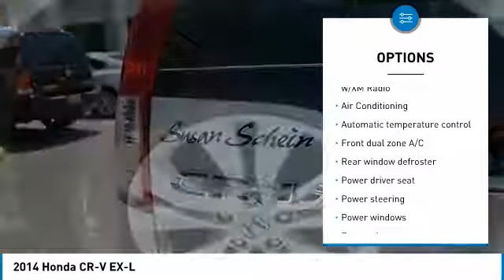2014 Honda CR-V 005681-A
2014 HONDA CR-V Pelham, AL
Stock# 005681-A

CARFAX One-Owner. Clean CARFAX. ONE MILLION AND ONE MILE WARRANTY, Bluetooth, Heated Seats, Rear View Camera/ Backup Camera, Navigation/ Nav, Sunroof/ Moonroof, Satellite Radio/ XM Sirius, Leather, Phone Connectivity, Fresh Oil Change, CR-V EX-L, 2.4L I4 DOHC 16V i-VTEC, FWD, Passenger door bin. Trade must be 10 years or newer from the original in service date to qualify. Finance Assist must be through one of our approved lenders with approved credit. Minimum amount financed is $12,000. Please see dealer for details. Price excludes tax, tag, title, and any other fees associated. All vehicles are priced generally below market value. One Million and One Mile Powertrain Warranty (Not all makes or models will qualify) *See Dealer for complete details.FWD 2.4L I4 DOHC 16V i-VTEC 5-Speed AutomaticAwards: * 2014 KBB.com Brand Image Awards2016 Kelley Blue Book Brand Image Awards are based on the Brand Watch(tm) study from Kelley Blue Book Market Intelligence. Award calculated among non-luxury shoppers. Kelley Blue Book is a registered trademark of Kelley Blue Book Co., Inc.Reviews: * Abundant passenger and cargo room; good fuel economy; user-friendly controls; ample standard tech features; strong crash test scores. Source: Edmunds * The 2014 Honda CR-V has a modern aerodynamic look, with sweeping lines, exciting body sculpting, and a dramatic profile. It has enough attitude and ability to get you around town and then tackle the open road and the great outdoors. The CR-V comes equipped with a 2.4-Liter i-VTEC 4-Cylinder engine with 185 Horsepower and a 5-Speed Automatic Transmission. It has a rigid unit-body structure, coupled with taut suspension tuning, which give it impressive handling characteristics. For ultimate 4-season security, the 2014 CR-V is available with Honda's Real Time All-Wheel Drive with Intelligent Control System that smoothes out initial acceleration and can transfer up to 100 percent of torque to the rear wheels if necessary. The CR-V is very fuel-efficient and can get up to an EPA estimated 31 MPG Highway when in two-wheel drive. Hit the green ECON button, and the vehicle makes adjustments to its systems so they can be more efficient. Then you get feedback as you drive from Eco Assist to let you know how efficient your driving is. Honda has placed bars around the speedometer, and the longer you keep them in the green, the farther you can go on a tank of gas. The 5-passenger CR-V remains modestly sized on the outside, but is extremely roomy inside, with a rear seat that accommodates adults and a proper-sized cargo area. Special attention is paid to driver comfort, with supportive front seats that flank an accommodating center console punctuated by two big cup holders. A large covered center stow bin houses USB and auxiliary inputs as well as a 12-volt power point. Finally, its large single-piece liftgate, coupled with a significantly lower lift-over height, eases loading and unloading chores. Check out the 2014 Honda CR-V Today! Source: The Manufacturer Summary